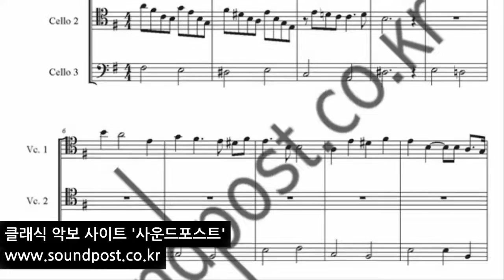영화 달콤한 인생(A Bittersweet Life) OST -YUkki Guramoto -Romance 악보(SCORE) :cello, cello, cello